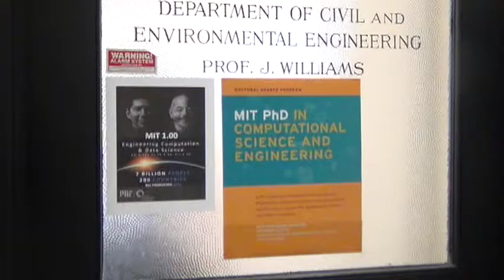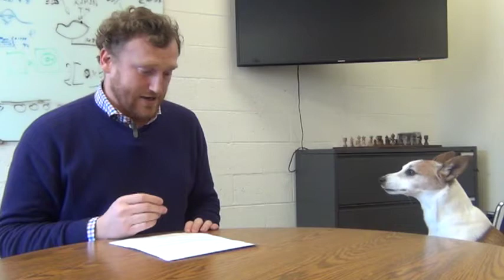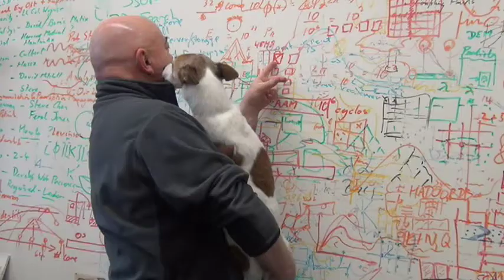PREVIEW: Gunner and the Mystery of Big Engineering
ONE@MIT HQ